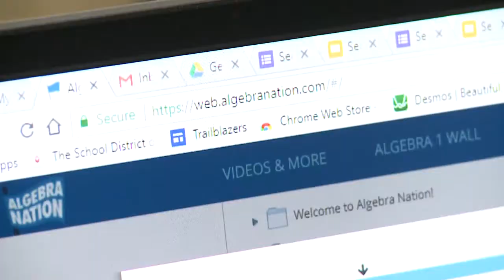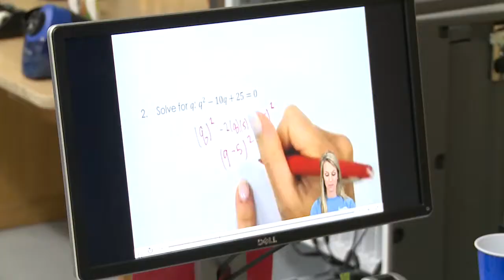Jupiter Middle Math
The stars of Math Nation visited Jupiter Middle School to work with the students on Algebra.  Students plus Math Nation equals improvements across the Palm Beach County School District.